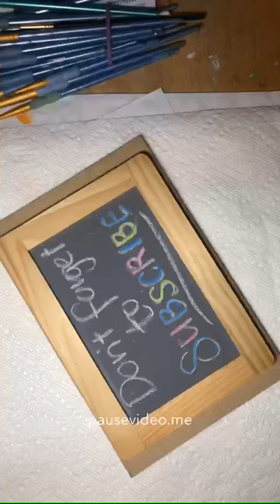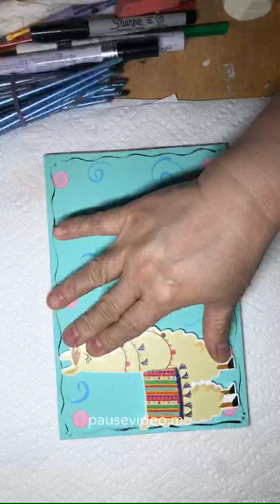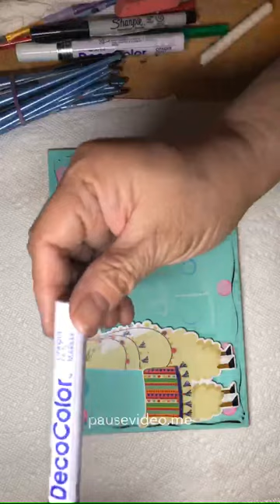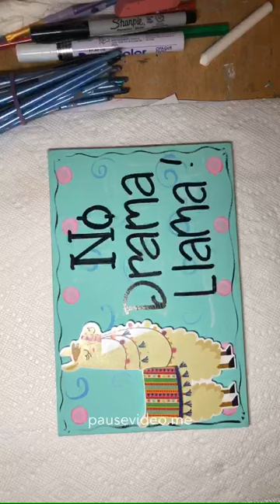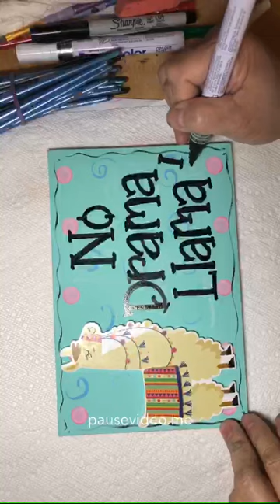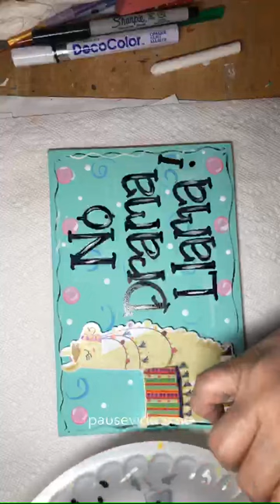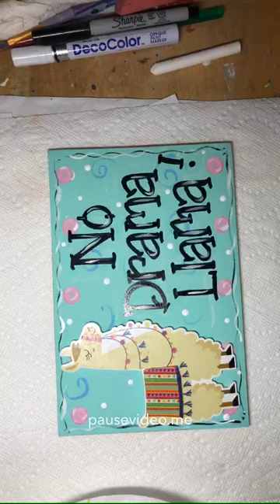LLAMA DOOR SIGN USING HOBBY LOBBY PAINTED WOOD CUT OUT/ NO DRAMA LLAMA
How to paint a LLAMA door sign or wall hanger using HOBBY LOBBY painted cut out.